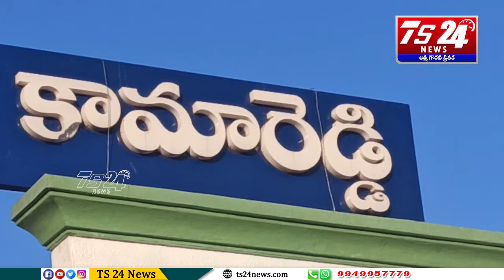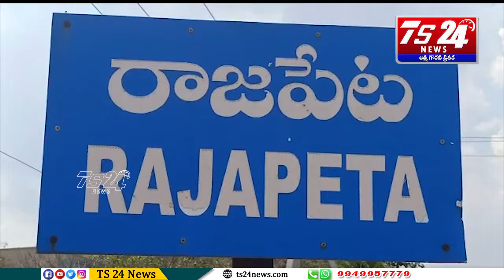Bulliten |TS24 News